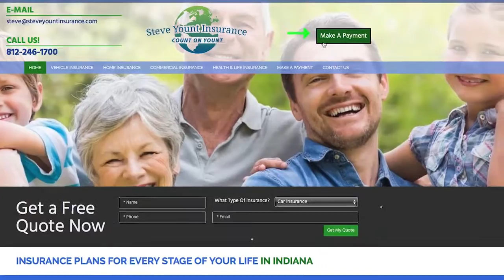Insurance in Sellersburg IN, details at YellowPages.com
Steve Yount Insurance
 Insurance
 220 South Indiana Ave, Sellersburg,  IN, 47172